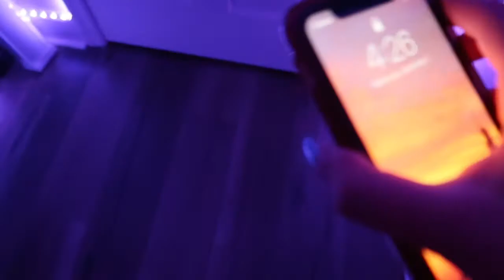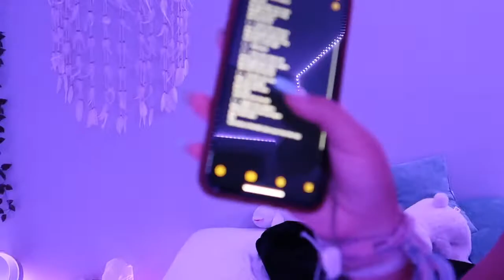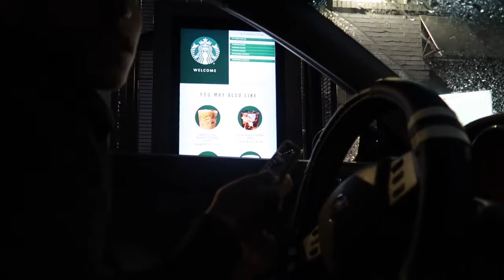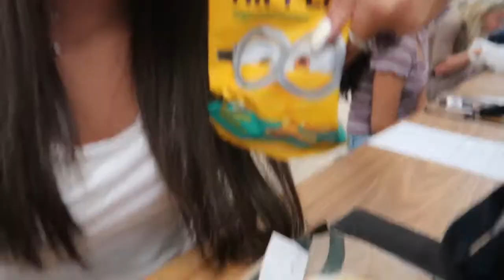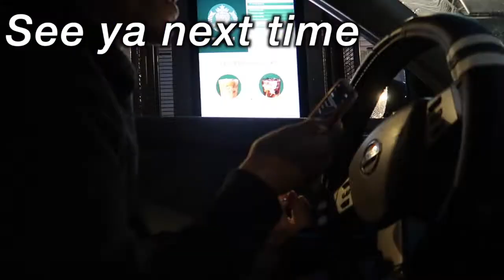first day of school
-vsco: @zlataklyachko
-snap: @dancer13_z